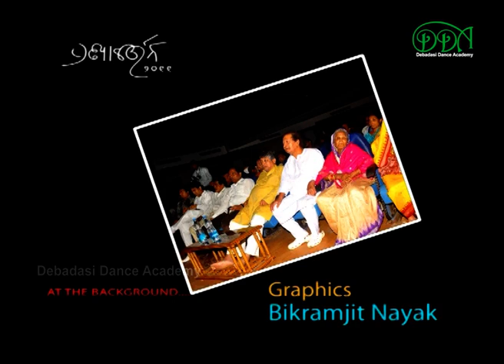PRATYAVARTAN-2011(Part 8) II Debadasi Dance Academy II Parasamani Devadasi & Sashimani Devadasi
Pranam  Smt SASHIMANI DEVADASI & Smt PARASAMANI DEVADASI
PRATYAVARTAN UTSAV is organised by Debadasi Dance Academy to relive the past by re-experiencing the marvellous but dying traditions of Orissan Culture & Heritage, Art & Craft.
In 1st year (2011) , it is on those wonderful peerless feet of DEVADASI, who have been the prominent part of the religious cultural stream of Odisha.
PRATYAVARTAN-2011
Date- 4th July 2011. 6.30pm
Venue-Ravindra Mandap,Bhubaneswar
Organised by- Debadasi Dance Academy
Inauguration by- Sj. Prafulla Samal, Hon'ble Minister,Tourism & Culture
inaugural Song by- Smt Shyamamani Devi
Traditional Maharidance- Gayatri Khuntia & Team
Unfolding of the Souvenir- Sj Prafulla Kar
Vocal tribute to the tradition by present - Sricharana Mohanty
Dancedrama on the life & dedication of Devadasi-Soma Hota & team
Anchor- Bijay Malla
Research & Resource- Asit Mohanty & Debadatta Samant Singhar
Write up & documentation- Bramhananda Swain
Stage,Light & sound managed by- Santosh Sahu & Prafulla Chandra Behera
Camera-Ashok Mohanty
Editing-Chandan Panda
Concept & Creative Head-Debidutta Mohanty
Event Managed by- Sarmila Mishra@ Soma Hota
Event Organised by- Debadasi Dance Academy